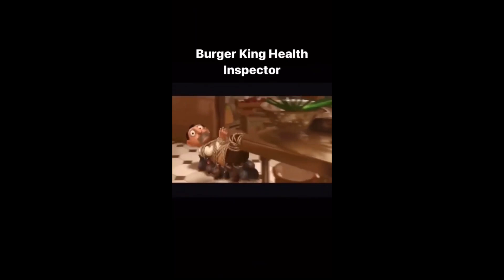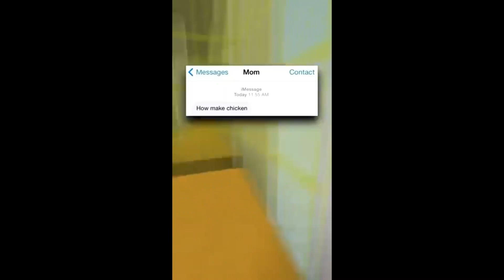Memes i found so you can watch 🤩